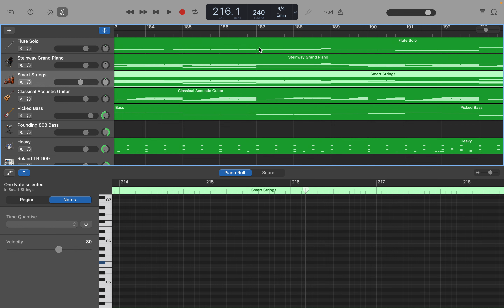GarageBand: 「ザナルカンドにて」 4/4 version - part32: ストリングス パートB後半作成 by Hiroki 20230725x